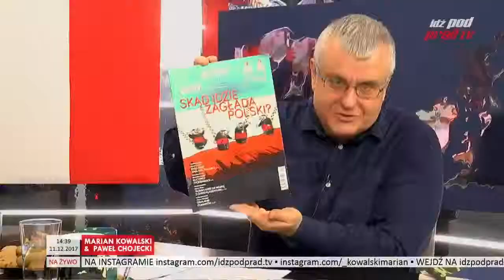To mogą być ostatnie spokojne święta dla Polaków